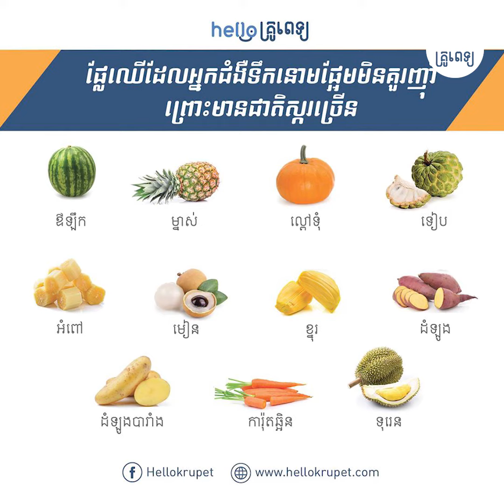កើតទឹកនោមផ្អែម ព្យាបាលជាដាច់ទេ?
"មាតិកា​នេះ​ បងប្អូន​នឹង​ស្វែងយល់​ពី​ប្រភេទ​ជំងឺ​ទឹកនោមផ្អែម (ប្រភេទ​ទី១ ប្រភេទទី២ ​ ទឹកនោមផ្អែម​កើត​លើ​ស្ត្រី​ពពោះ)
និងផលវិបាក​ដែល​បង្ក​ដោយ​ជំងឺទឹកនោមផ្អែម ព្រម​ទាំង​វិធីសាស្ត្រ​ឆ្លើយ​តប​ទៅ​នឹង​​បញ្ហា​មួយៗ​ជា​ជំហានៗ​យ៉ាង​លម្អិត​បំផុត ។